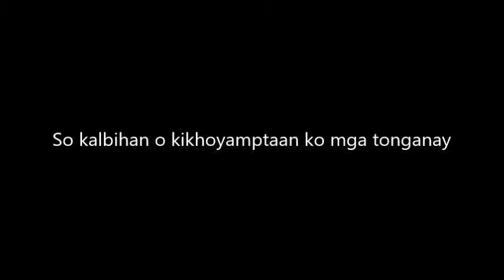Maranao Wasiyat (So kikhoyamptaan ko mga tonganay) By: Abdullah Edres